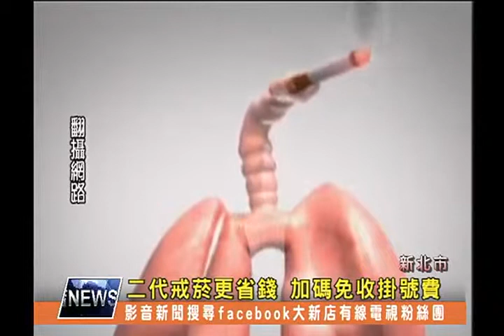1021015【大新店地方新聞】 二代戒菸更省錢 加碼免收掛號費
新北市衛生局為了協助民眾戒菸，特別結合轄內303家醫療院所提供二代戒菸，其中171家在年底前還免收掛號費，衛生局表示第一代戒菸原本每週須自行負擔1250元的藥費，現在則不需要，算一算一個月可以省下近5千元的費用，希望能鼓勵更多民眾加入戒煙行列。